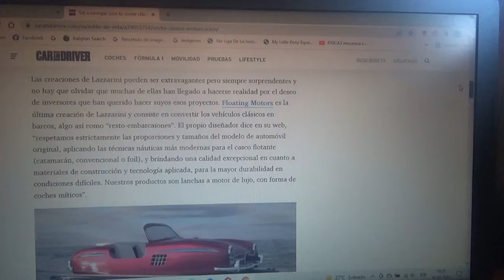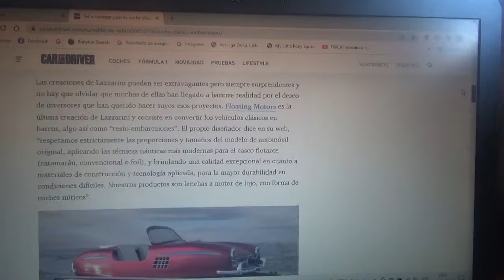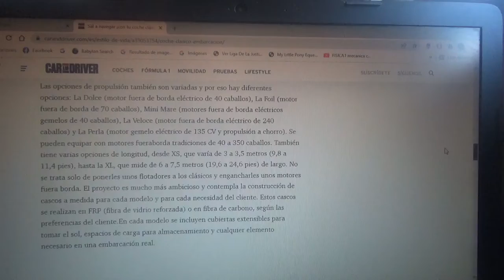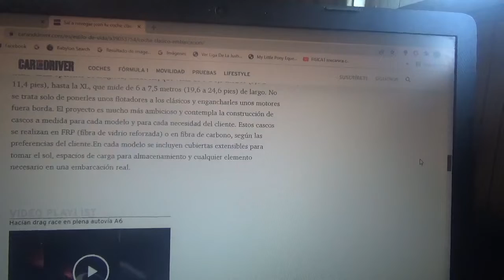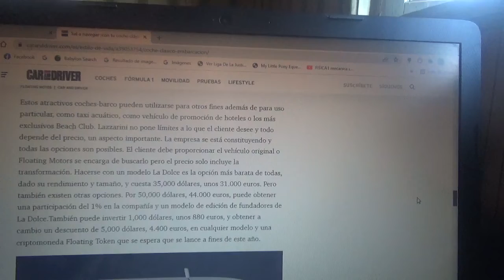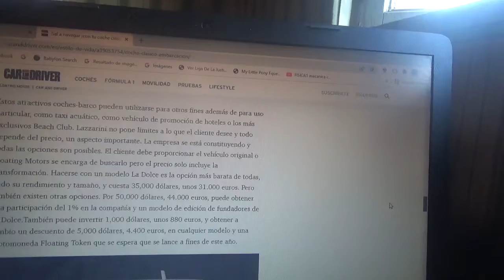Ahora se podrá convertir un coche clásico en un bote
En este vídeo les explico acerca de estos modelos clásicos de automóviles que pueden ser transformados en barcos lujosos de todo tipo idea del diseñador italiano Pierre Paolo Lazzarini